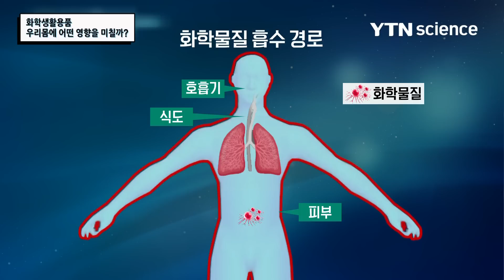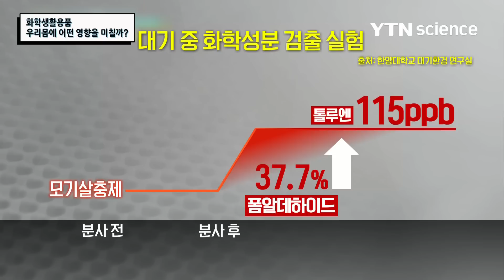화학생활용품 우리몸에 어떤 영향을 미칠까? / YTN 사이언스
비누, 샴푸, 살충제, 냄새 탈취제 등  화학생활용품을 빈번하게 사용하는데이러한 화학제품이 우리몸에 어떤 영향을 미치는지 자세하게 소개한다.